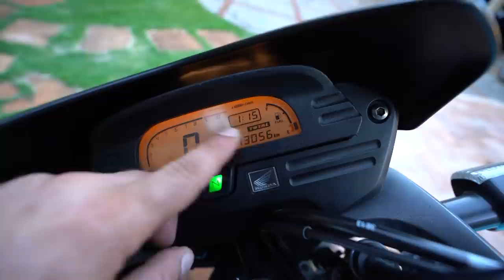ESSA É MINHA MOTO NOVA ( FINALMENTE 😍 )